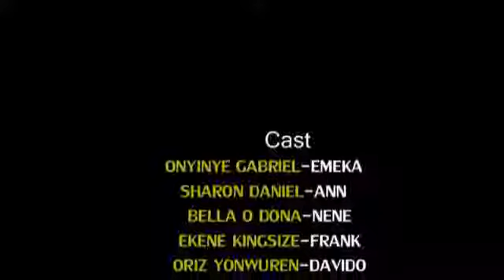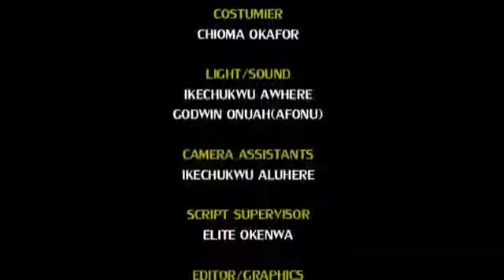MY PRIVACY || 2018 LATEST NIGERIAN MOVIES || TRENDING NOLLYWOOD MOVIES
Enjoy the best of Regina Daniels,Mercy Johnson Okojie, Mama.G NollyNaijaTV. Your number one youtube platform for the best of 2017 latest nollywood movies.Watch Best of Nigerian actress, best of patience ozokwor, regina daniels in Nollywood movies, action, Romance, Drama, epic, Only on youtube best of Tonto Dikeh Channel, see clips, trailer's and exclusives on Tonto Dikeh. This Youtube channel brings you the best on Nigerian movies free, watch movies online here on this channel.Watch Nollywood movies on Nollywood Realnollywoodclip, a home for Nollywood, Africa, exciting movies, Free Africa movies, Nigerian movies online, Nigerian FREE Movies on Youtube. Our passion for Movie making is to produce thousands of free Nollywood Movies, Nigerian movies, Ghana movies, Watch exciting youtube movies on Nollywood RealnollyTV.Our free recent Movies features Nollywood Ghallywood movie stars like Mercy Johnson,Nse Ikpe Etim, Yul Edochie, Tonto Dikeh, Patience Ozokwo,Funke Akindele, Omotola Jolade,Genevieve Nnaji,Nuella Njibuigbo,Mike Ezuruonye,Ngozi Ezeonu,Yvonne Nelson,Genevieve Nnaji,Chika Ike,Chinedu Ikedieze,Osita Iheme,John Dumelo,Majid Michel and nollywood actors.Watch Thousands of FREE Nigerian/African Movies and movie Trailers Now! Our goal is to maintain a standard of constant enhancement of our video collections, and also to remain the #1 online home both on Youtube Channel for Nigeria/African/Nollywood/Ghallywood videos and entertainment.